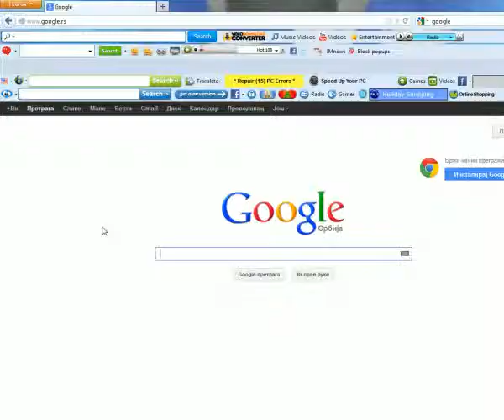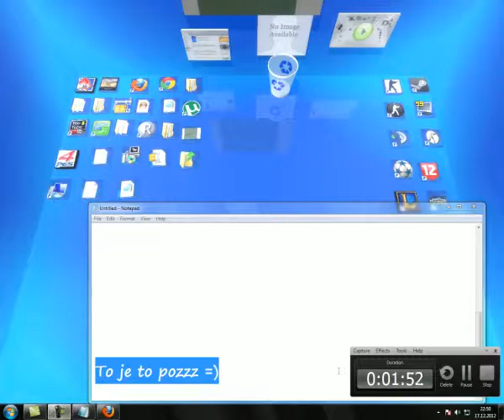Download my cfg for cs 1.6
My srw for cs: 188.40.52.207:27304 Valjevo 014| Public